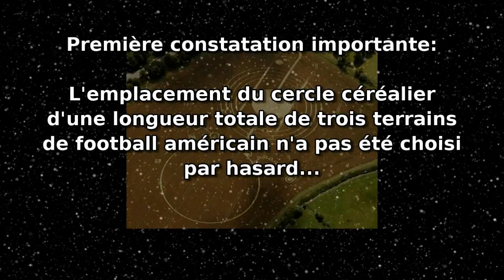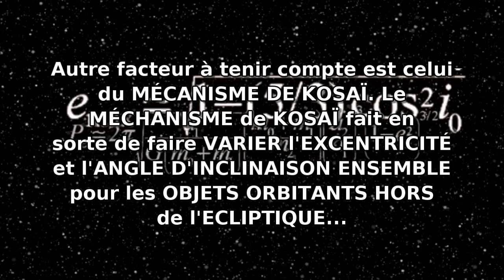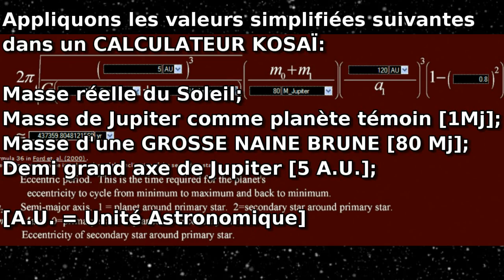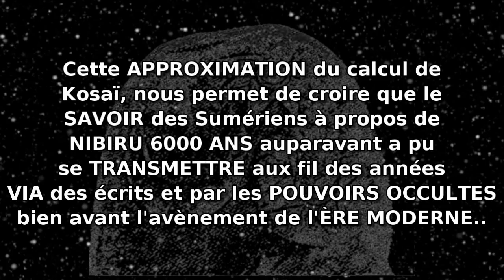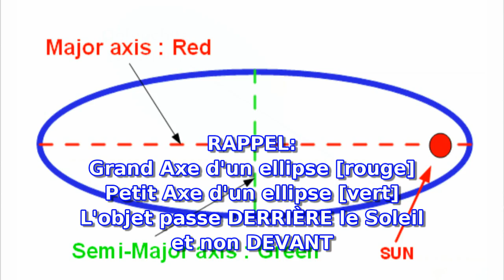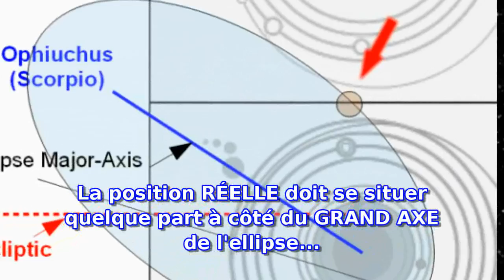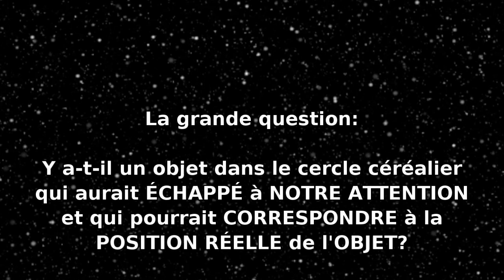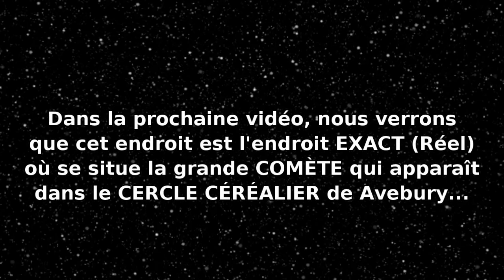(C) Français- Planète X pt24 /2012, cercle céréalier de Avebury et Nibiru /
Eschatologie